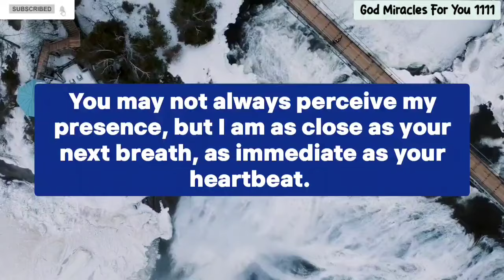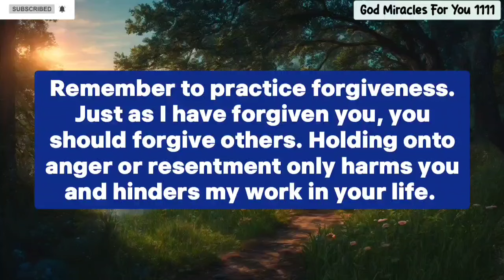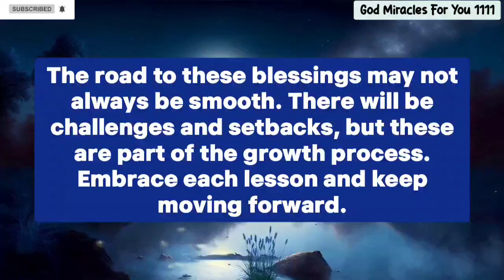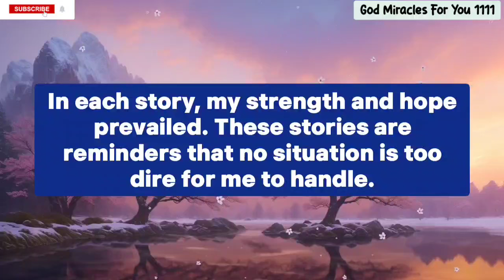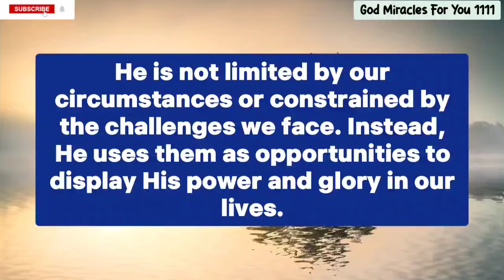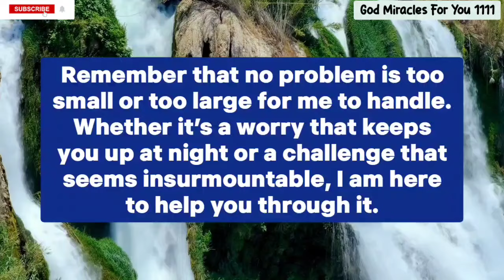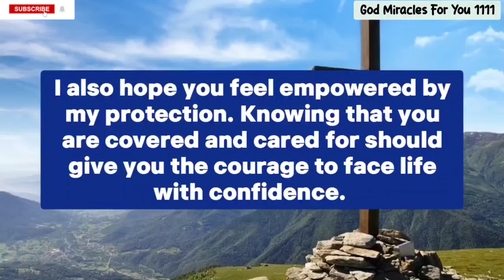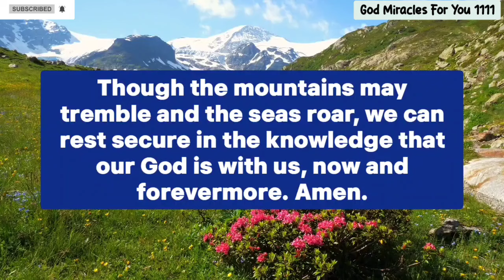🕊️Your Archangels Are Seriously Warning You! God Has Decided To Separate You from.. ⚠️Urgent Message